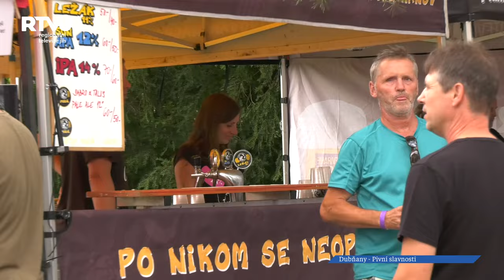Pijte pivo s chutí na Dubňanských pivních slavnostech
„Pijte pivo s chutí“, tak to je i motto řemeslného minipivovaru Dubňák z Dubňan, který byl jedním ze zástupců, kteří nabízeli vícero druhů oblíbeného zlatavého moku na Dubňanských pivních slavnostech. Slavnosti však nebyly pouze o ochutnávkách piva, ale také o bohatém kulturním programu.